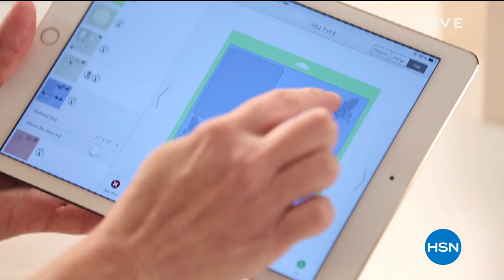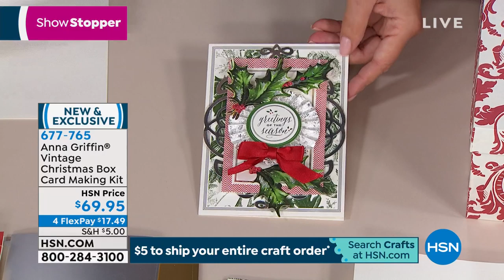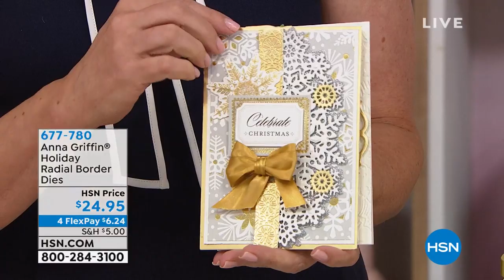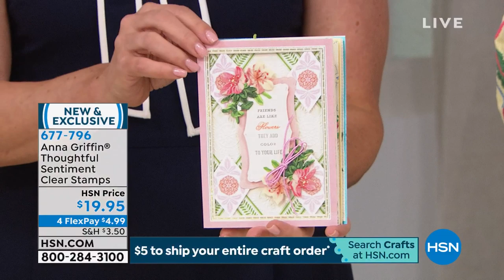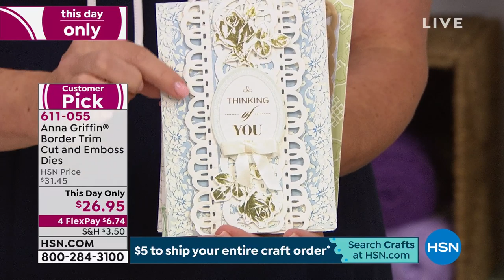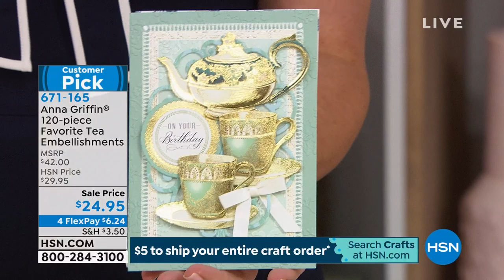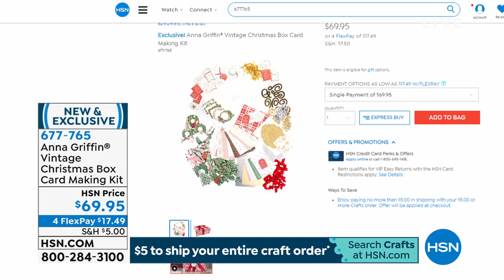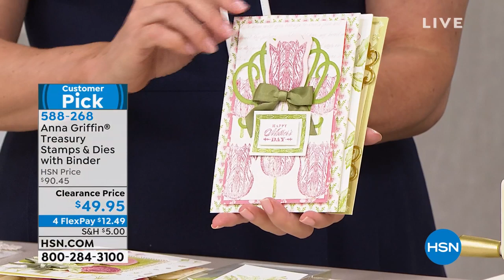HSN | Healthy You with Brett Chukerman 08.13.2019 - 05 PM